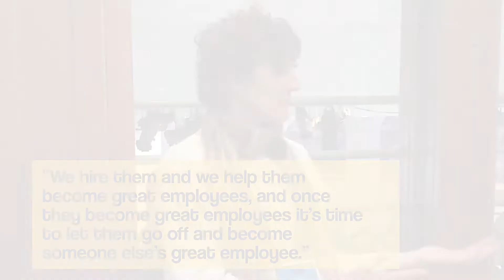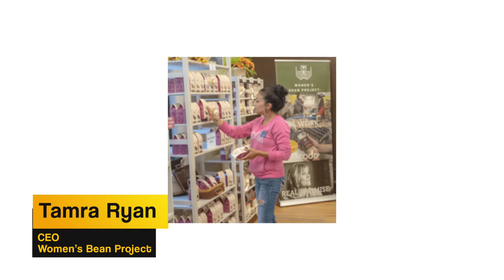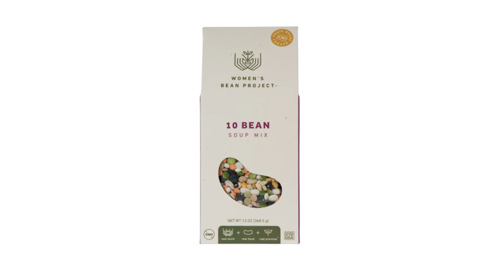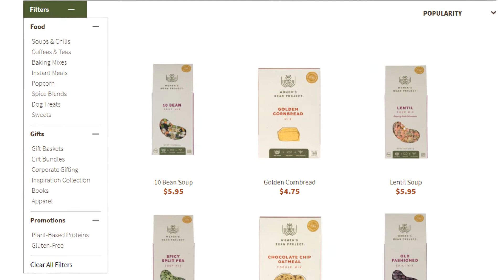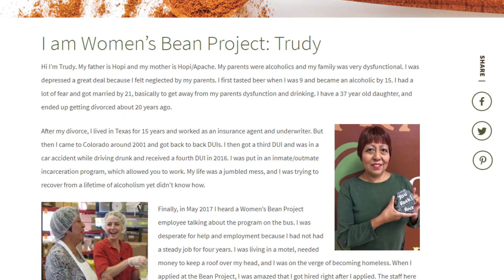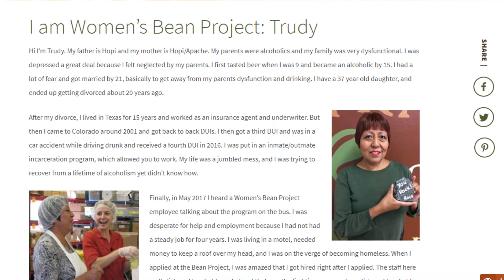Ep 13 - Women's Bean Project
Did you know that only 57% of women in the US participate in the labor force?

Womens Bean Project believes that all women have the power to transform their lives through employment. So they hire women who are chronically unemployed and teach them to work by making nourishing products. They learn to stand tall, find their purpose and break the cycle of poverty. Because when you change a woman’s life, you change her family’s life.

Get to know a little bit more about Tamra Ryan, CEO of Womens Bean Project here on Crazy Dreamers TV